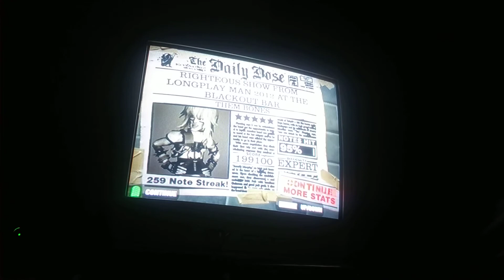Guitar Hero 2 them Bones 5 stars 199100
Them Bones Alice in Chains 1992
Yep you hear me 1992 because that's when my favorite game Super Mario Kart has been released that year